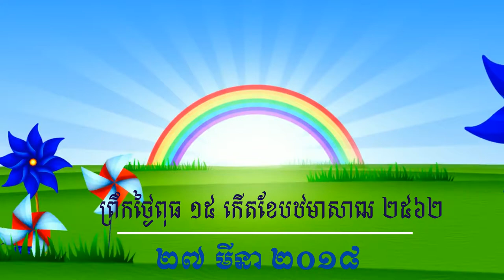ព្រះធម៌ទេសនា ២៤.រឿងអញ្ញតរឧបាសិកា ព្រឹកថ្ងៃសីល សង្គម ពុទ្ធឱវាទសង្ខេប ១៥ កើតខែបឋមាសាឍ ២៥៦២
សម្តែងដោយភិក្ខុកណ្តាល វីរិយធម្មោ ភាជ សោភ័ណ ព្រឺកថ្ងៃពុធ ២៧ ខែមិថុនា ២០១៨ សូមអនុមោទនាបុណ្យកុសលគ្រប់យ៉ាង សូមបានសុខចម្រើនរៀងរហូតគ្រប់គ្នា ។